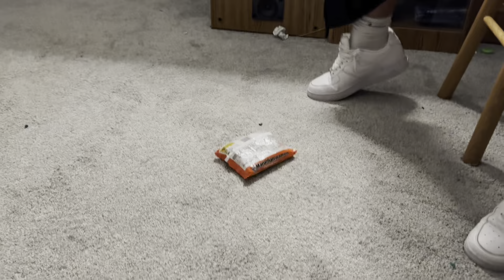De Batman: Bat Bros